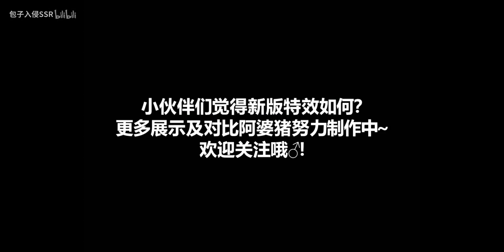妲己魅力维加斯特效重做！品质感飙升超好看！免费皮肤也有春天！